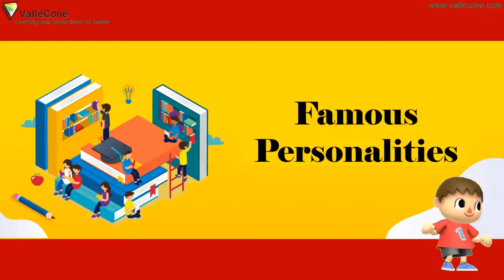Famous Indian Personalities l GK for kids l Learn about Famous Indian people l General Knowledge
Learn about famous Indian personalities. Learn and identify MahatmaGandhi, MotherTeresa, NarendraModi, SachinTendulkar, MaryKom, ViratKohli, APJAbdulKalam. Learn and enhance your GK. Vaflecone will help you learn about FamousPersonalities, So sit back, listen, sing along and surprise your friends with your newfound knowledge.
VafleCone is a one-stop platform for your child to learn with interactive videos, downloadable worksheets and online questionnaires.